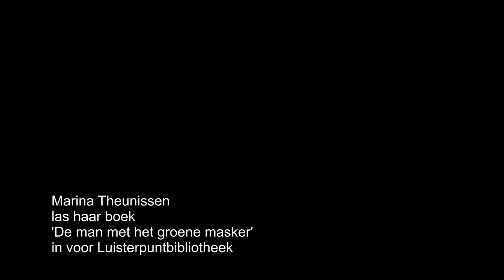Marina Theunissen leest voor: De man met het groene masker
Mats weet één ding: hij zal zijn vrienden gaan zoeken, al moet hij  naar de maan reizen. Waar hij naartoe gaat, is de maan niet eens zo ver vandaan. Woetoemba? Is dit een plaats of een dorp? Dan toch een heel speciaal dorp, ergens dicht bij de Melkweg waar de Woetezen in een kolonie van ruimteschepen wonen, of zijn het ufo’s? Kwantum en Nanda, flitsarmbanden, verplaatsen in tijd en ruimte? Mats is ervan overtuigd dat hij zo dadelijk ontwaakt uit een heel vreemde droom. Verrassend genoeg is het geen droom, maar wat is het dan wel? Kan hij helemaal alleen zijn ontvoerde vrienden redden en Ximinas, de grote leider van de Woetezen, bevrijden? Komt er misschien hulp vanuit een onverwachte hoek? Meer nog, is hij moedig genoeg om de zware taak tot een goed einde te brengen?

Eén ding weet ik zeker: dit verhaal neemt je mee naar de wonderbare wereld tussen de sterren waar aliens wonen. Bangelijk, spannend, ongelooflijke sciencefiction!

Boeknummer 21978, voor jongeren vanaf 10 jaar die van een ruimte-avontuur houden!